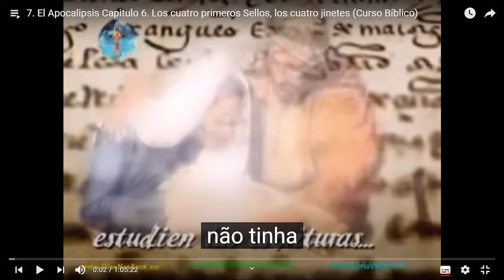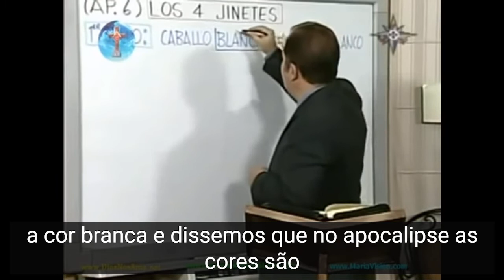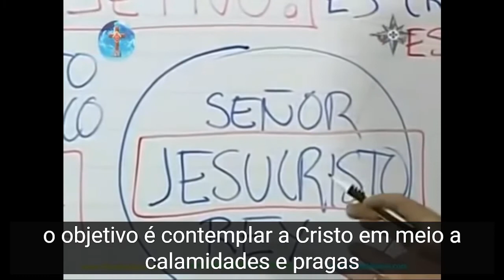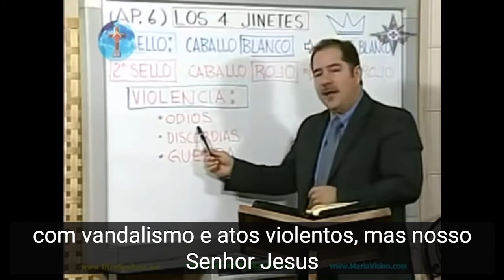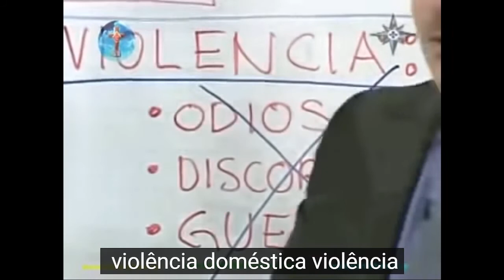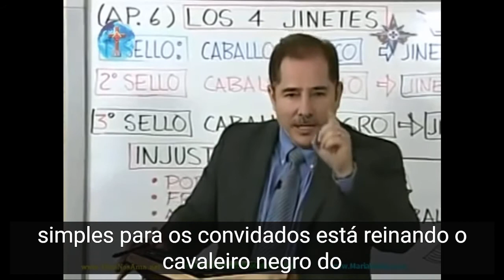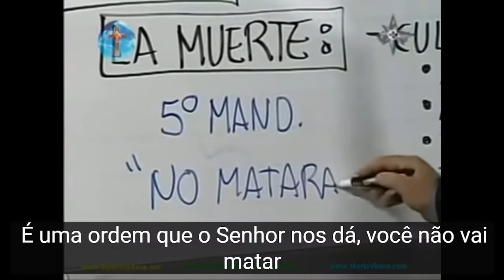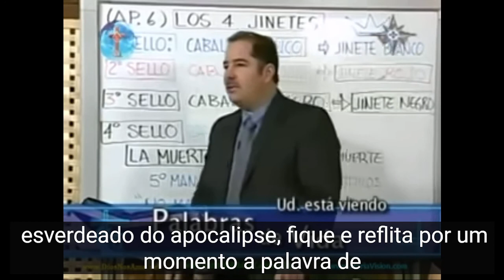#5 APOCALIPSE CAP6 - 4 PRIMEIROS SELOS - PEPE GONZALES